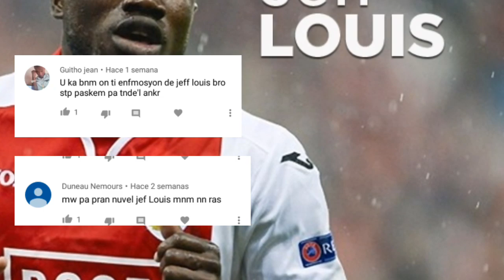[Jeff Louis] wap sezi tande sal fe... lè doktè te Dil pa ka jwe football